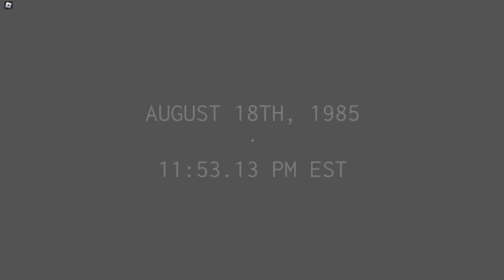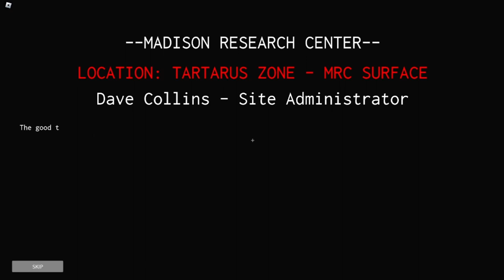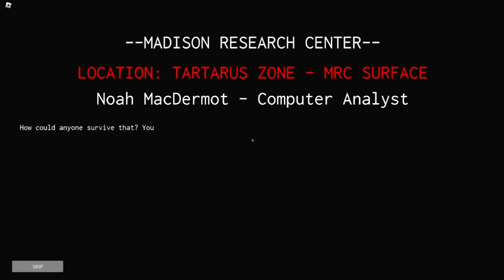QSERF MELTDOWN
Badass Links.

*attention all youtube personel we are experiencing a meltdown please proceed to the tartarus zone at the start of the video asap.*